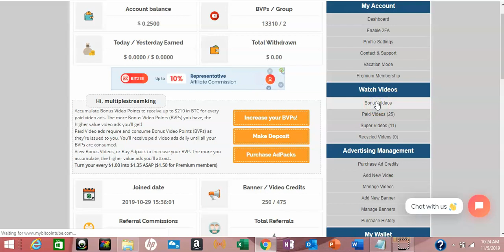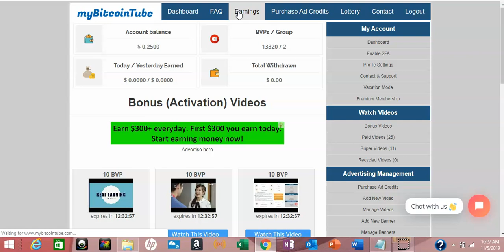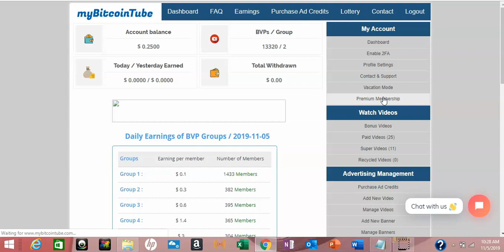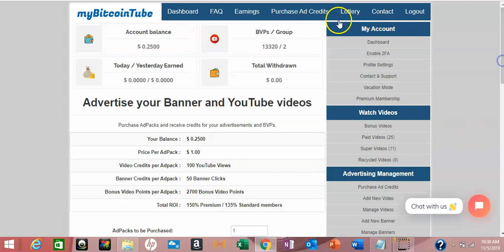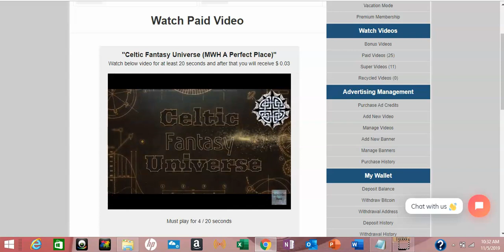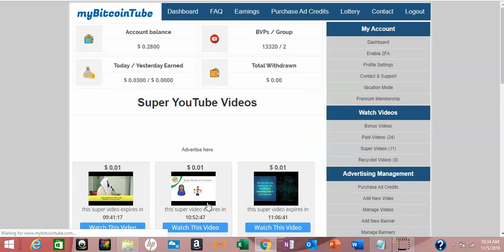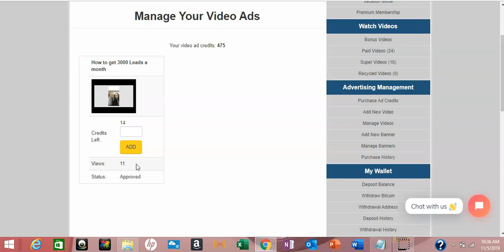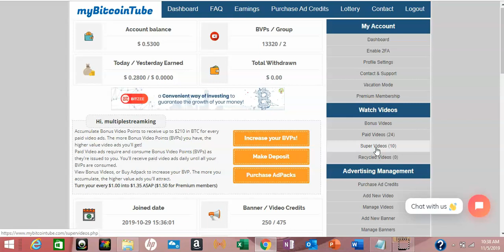Get Paid To Watch Youtube Videos Proof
What is myBitcoinTube?

myBitcoinTube is an advertising video platform that pays you to interact with video advertisers. Video advertisers purchase video ads in our system. We then deliver those videos to proven valuable users, and provide those users with instant cash incentives to interact with the video advertiser. Our method of communication is both direct and powerful! That, combined with our value targeting systems, help advertisers stop wasting their money on junk traffic. To instead target individuals proven capable of affording what they have to offer. And in turn enabling us to provide those users with worthwhile rewards for their time and attention. We're the Paid To Watch that pays dollars!

**IMPORTANT CRYPTO CURRENCY PROGRAMS CAN BE CONSIDERED AS HIGHER RISK, AS ULTIMATELY WE HAVE NO CONTROL OVER THE SITE OPERATIONS, ALTHOUGH SOME USE SMART CONTRACTS ON THE BLOCKCHAIN WHICH ARE MORE ROBUST BUT STILL CAN POTENTIALLY CARRY SOME RISK AND BOTS RUNNING ON TELEGRAM ALSO CARRY A HIGHER RISK. **

Please make sure you understand the risks involved and do your own research. YOU are responsible for your decision to get involved in ANY crypto program/traffic exchange or bot. Do your own research.** ** Watch the video and do your due diligence before deciding if this is right for you.**